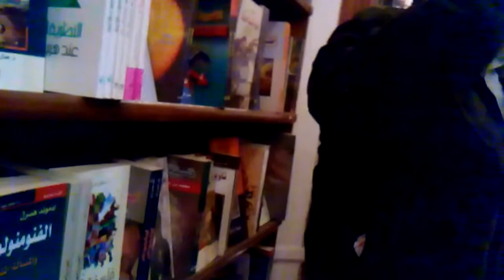حفل توقيع مجموعه قصصيه رجل يبحث عن مقاس مناسب أمانى فهمى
حفل توقيع مجموعه قصصيه بعنوان رجل يبحث عن مقاس مناسب للكاتبه اماني فهمي ٣ مارس ٢٠١٥ في مكتبة البلد، مجموعة رجل يبحث عن مقاس مناسب هي المجموعه الثانيه للكاتبه و تتوفر في مكتبة عمر بوك ستور في طلعت حرب